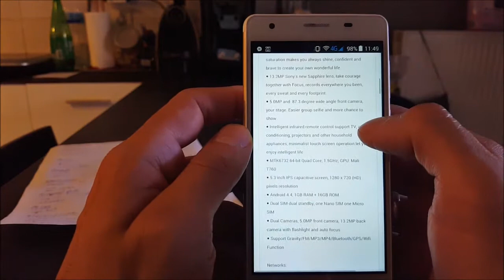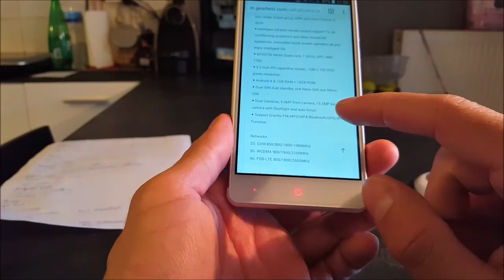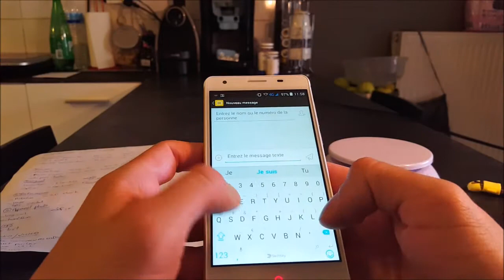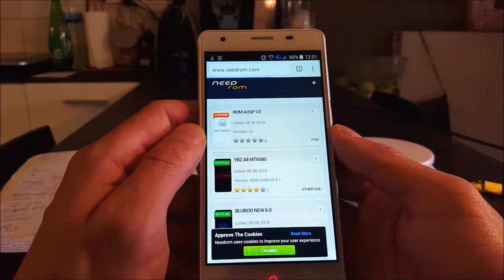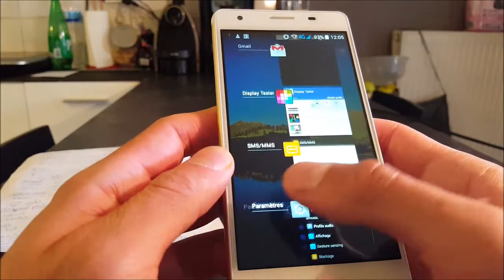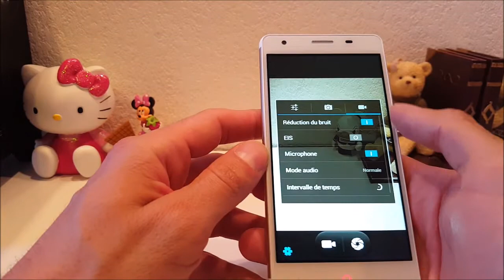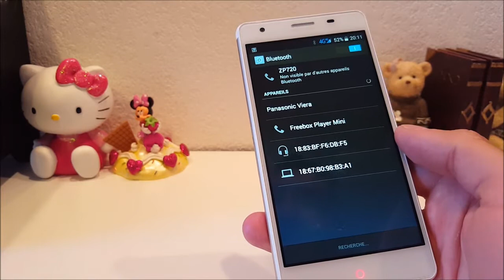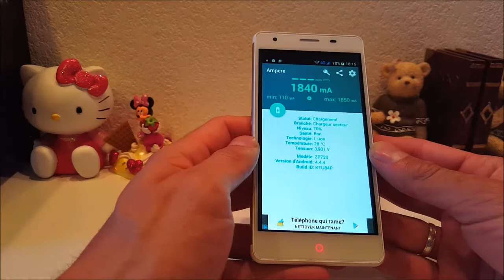Zopo zp720 test en français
Lien gearbest

Lien amazon

-liens achats direct:passez par mes liens pour acheter et m'aider a continuer a faire vivre le site et la chaine.

*liens everbuying

*liens tomtop